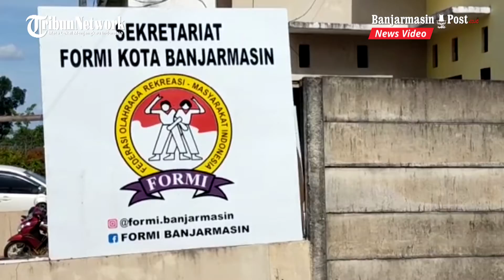Berbarengan Pilkada Serentak Raker dan Muskot Formi Banjarmasin Digabung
BANJARMASINPOST.CO.ID, BANJARMASIN - Agenda tahunan  Rapat kerja (Raker) Federasi Olahraga Rekreasi Masyarakat Indonesia (FORMI) Kota Banjarmasin tahun ini akan lebih istimewa karena bakal digabung sekaligus dengan pelaksanaan musyawarah Kota (Muskot) pada Sabtu (12/8/2020) nanti.

Artinya dalam waktu dekat kepengurusan Formi Banjarmasin bakal berubah sebab agenda utama Muskot adalah pemilihan ketua umum periode 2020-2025 nanti.

Ketua Formi Banjarmasin Titin Roesmiaty Imran yang diwakili sekretarisnya Yenny Frida Luntungan mengatakan soal alasan digabungnya Raker dan muskot Formi Banjarmasin karena pelaksanaan Pilkada Banjarmasin.

"Pilkada serentak termasuk di Banjarmasin menjadi alasan utama," kata Yenny.

Apalagi Raker dan Muskot ini juga sudah mendapat lampu hijau dari Formi Provinsi Kalsel dan juga walikota Banjarmasin Ibnu Sina.

Soal kandidat ketua Formi Banjarmasin, Yenny mengaku banyak regenerasi yang bermunculan dan merupakan sosok yang peduli terhadap permainan dan olahraga tradisional di Banjarmasin.

Disinggung apakah dirinya juga bakal maju, Yenny F ngaku memang sejak awal selaku didorong ketua Formi Banajrmasin untuk menggantikan dirinya meneruskan program program baik yang sudah berjalan maupun yang belum.

"Bu Titin kan sudah menyatakan tidak akan maju karena alasan kesehatan. Saya diminta meneruskan program beliau dan saya siap saja," kata ketua tiga di Banua ini.

Yenny menambahkan dirinya juga mendapat restu dari beberapa cabang olahraga dibawah naungan Formi Banjarmasin serta walikota Banjarmasin.

"Setelah diminta beberapa cabor maju saya lalu minta izin kepada pak Ibnu Sina dan beliau mendukung langkah saya untuk memajukan Formi Banjarmasin," kata dia.

Dalam Muskot nanti sebanyak 30 suara baik dari cabor maupun kepengurusan Formi Banjarmasin akan diperebutkan. Untuk bisa menjadi kandidat ketua diperlukan 30 persen dukungan dari cabor sebagai syarat dukungan.

Untuk calon ketua nantinya akan dilaksanakan penjaringan terlebih dahulu. Yenni sendiri kini sudah diusung oleh beberapa cabang olahraga seperti olahraga ekstrem, kebugaran dan olahraga tantangan yang membawahi beberapa cabor lagi. (Banjarmasinpost.co.id/Khairil Rahim)